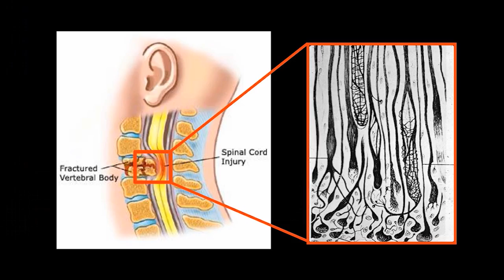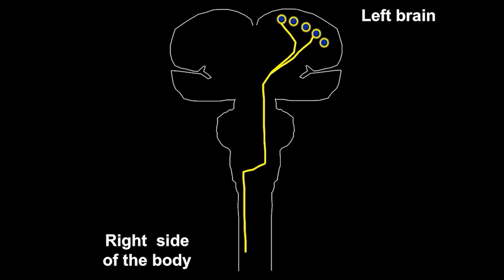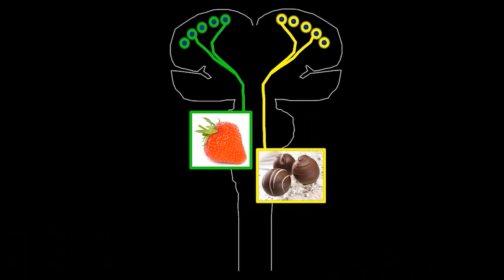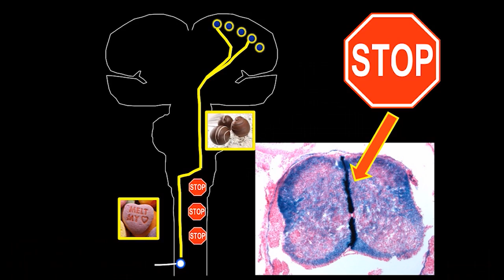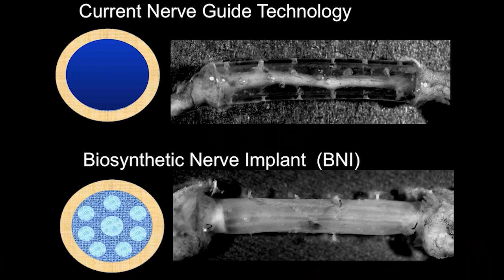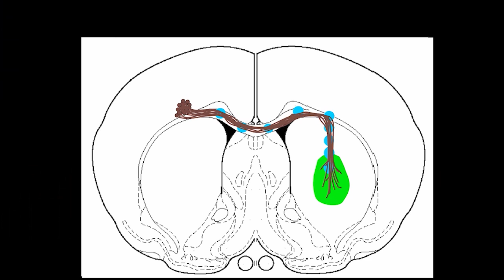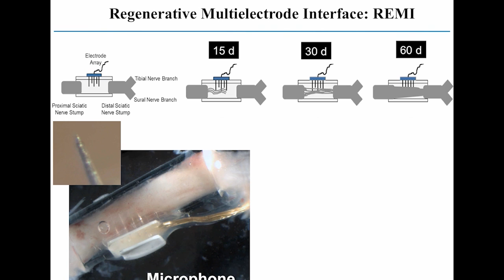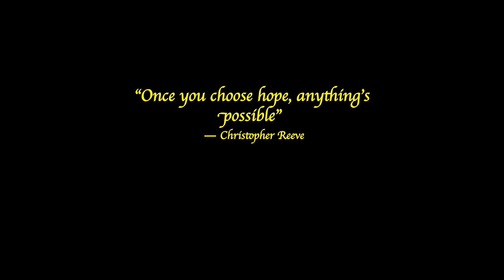Exploring The World of Nerve Repair: Mario Romero at TEDxUTA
Dr. Romero is an Associate Professor of Bioengineering at University of Texas at Arlington. He received his doctorate in Neuroscience from Tulane University and did postdoctoral training at the University of Texas Southwestern (UTSW) Medical Center as Associate Member of the Christopher Reeve Paralysis Foundation Research Consortium on Spinal Cord Injury. Prior to joining UTA, he served as Director of the Regenerative Neurobiology Research Division at Texas Scottish Rite Hospital and Assistant Professor of Neurology and Plastic Surgery at UTSW Medical Center. His research focus is in uncovering the molecular basis of axon guidance and target recognition during development and after injury. Specific research areas include: spinal cord injury, peripheral nerve gap repair, and regenerative peripheral neurointerfaces for the control and feel of robotic prosthetic limbs. He has received funding from the Texas Higher Education Board, the United Cerebral Palsy Research and Education Foundation, the National Institutes of Health, and the Defense Advanced Research Projects Agency. He has published 36 peer-reviewed manuscripts including those in J. Neuroscience, Neuron, and Nature Nanotechnology and serves as Associate Editor of Frontiers in Neuroengineering, and as reviewer for more than 20 Scientific Journals, the National Science Foundation and the National Institutes of Health. He also serves as Founder and Chief Scientific Officer for Advanced Regenerative Technologies, a company that commercializes the Biosynthetic Nerve Implant developed in his laboratory. He recently received the Tech Titans Award in Technology Innovation by the Metroplex Technology Business Council.

The 2013 TEDxUTA Event @ The University Of Texas At Arlington